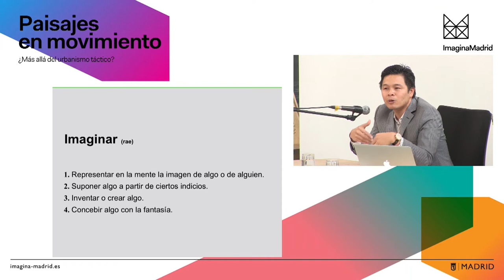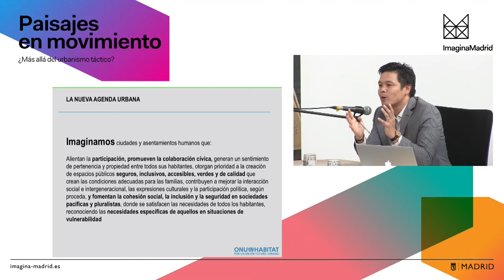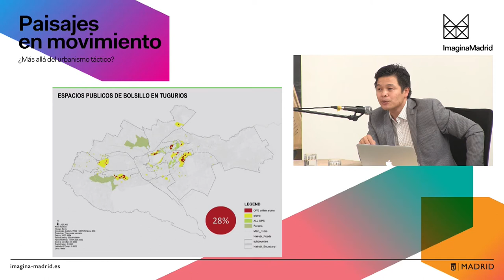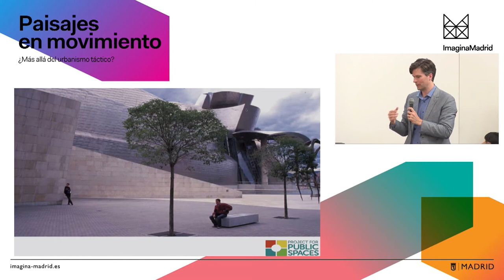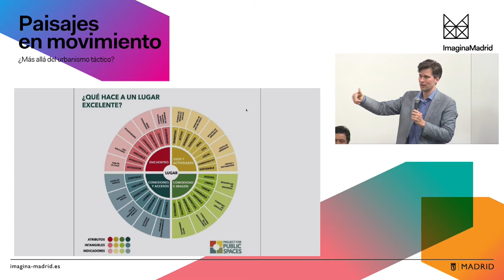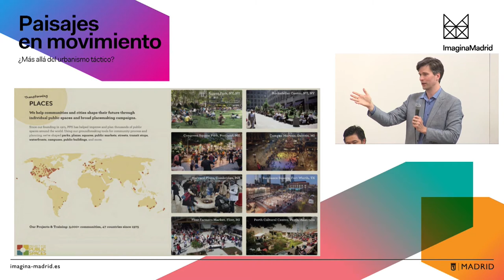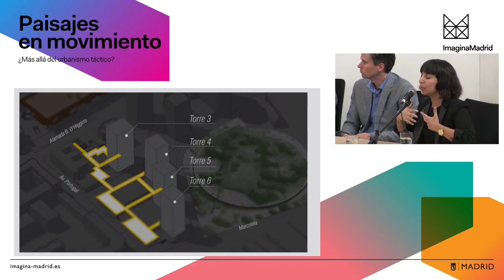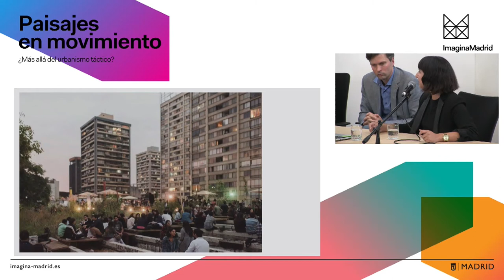Intermediae Matadero / Imagina Madrid - Conferencias Jornadas Paisajes en Movimiento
Imagina Madrid presenta los nueve proyectos que se van a llevar a cabo en nueve lugares de la ciudad.  Nueve proyectos que nos llevan a pensar y hacer la ciudad desde otro lugar, a través de propuestas artísticas que, al transformar los espacios, provoquen nuevas vivencias, encuentros y experiencias distanciadas de las que genera la ciudad clásica. Vamos a explorar las potencialidades que nos ofrece el arte para comenzar a imaginar otra ciudad, una ciudad pensada a la medida de todos y todas aquellas que la habitamos.

Por todo ello hemos querido acompañar la  presentación de los proyectos, con la presencia de cuatro invitados con importantes trayectorias internacionales en procesos y reflexiones semejantes, que nos permitan contextualizar estas propuestas nacidas de lo local, con aquellas experiencias que, en un marco internacional y global, llevan ya un importante recorrido de trabajo e investigación en las mismas cuestiones.

José Chong, Ethan Ken, Pola Mora y José Luis Vallejo.